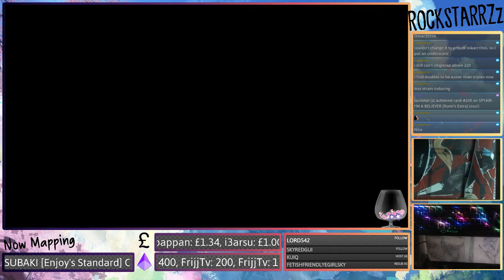Ocelot - Tsubaki [Extra] 99.03% First UK FC (Livestream Highlight)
First UK FC on 3 year old Hollow Wings Map

fuck you oskar